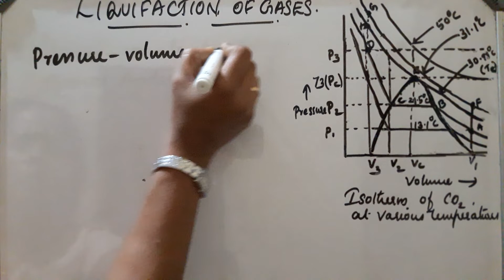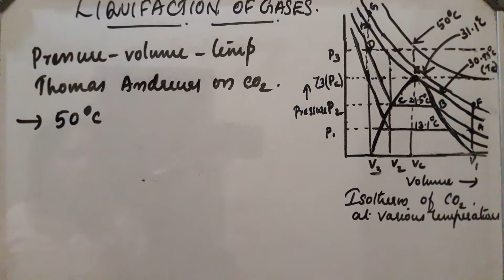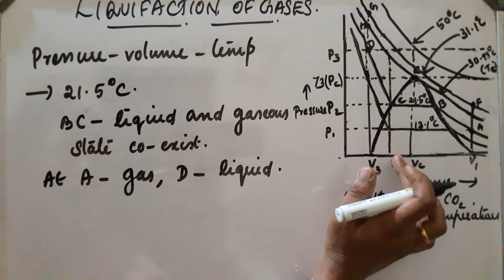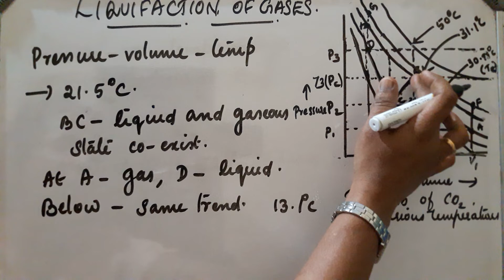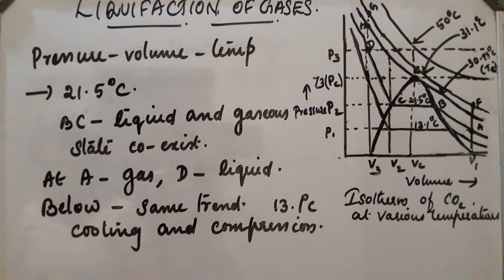LIQUEFACTION OF GASES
Explanation of  liquefaction of carbon dioxide gas using isotherms.